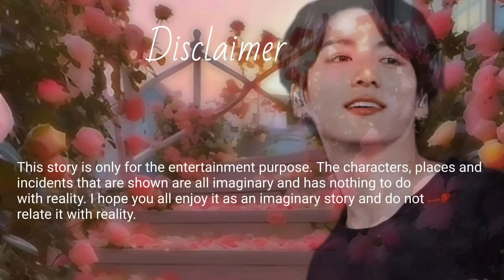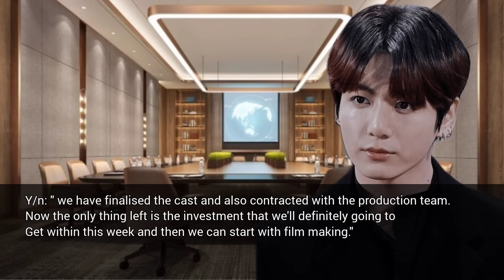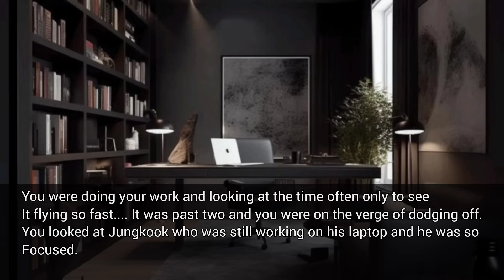Fainted in your Cold heartless boss's office after he made you overwork the whole night .